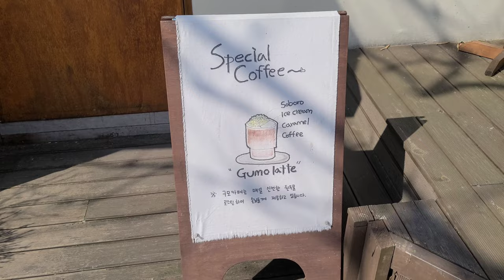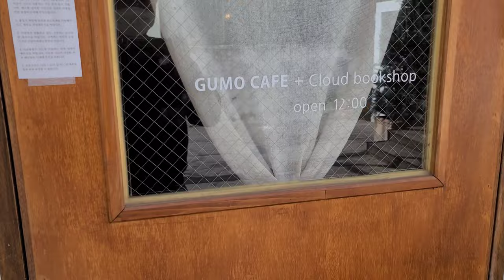【Korean cafe】 韓国大田にある静かな本カフェ。대전 조용한 카페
韓国大田にあるカフェです。

It's a Korean cafe, where you can enjoy reading books with coffee.

Google map
Gumo cafe (구모카페)